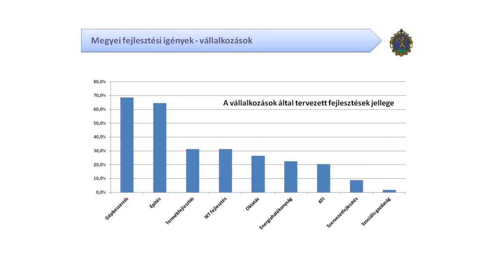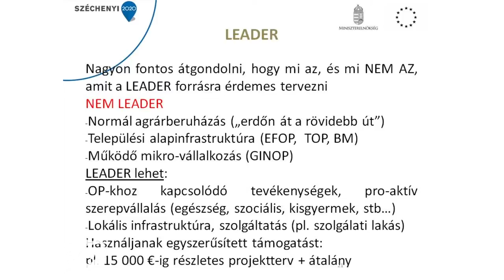Leader Fórum Galgahévízen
2015. szeptember 22-én fórumot tartott a Galga-mente és Térsége Leader Egyesület Galgahévízen. A találkozó legfőbb célja az informálás és az Egyesület elindítása volt. Az eseményen a térség településeinek képviselői mellett részt vett Szabó István, Pest Megye Közgyűlésének elnöke is. A fórumon 3 hasznos előadást hallgathattak meg az Egyesület döntéshozói.

2015. október 10.